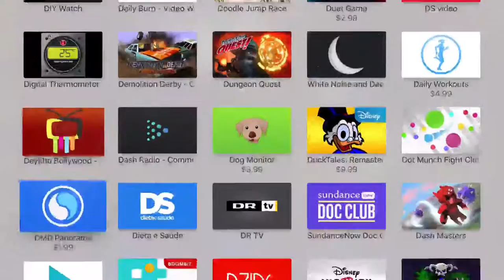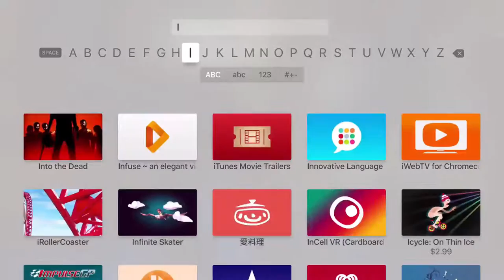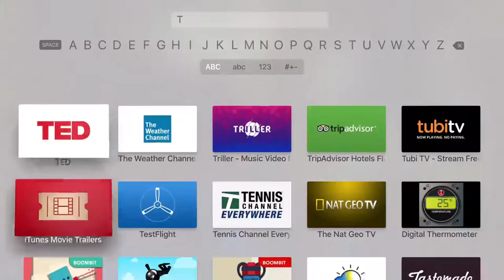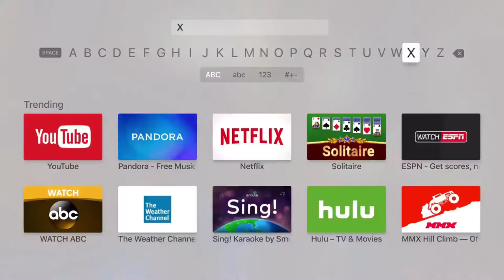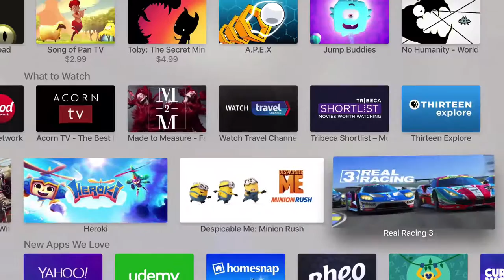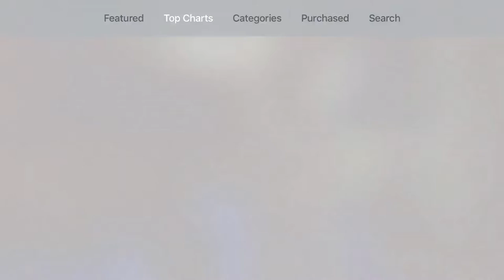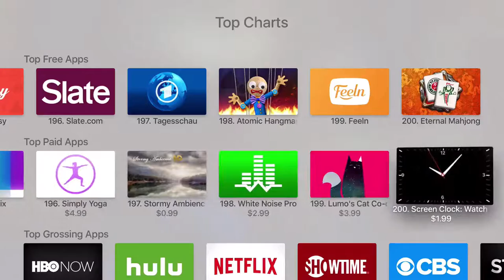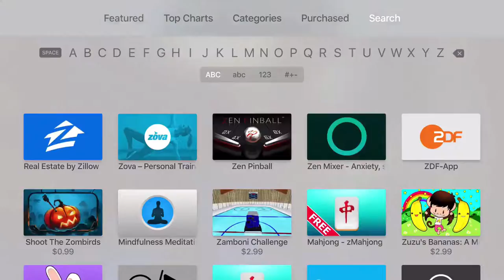What Apps are on Apple TV 4 as of June 3, 2016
Is the App you have been waiting for out yet?

Jump to links